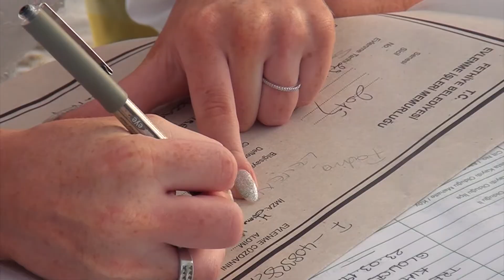Michael & Fiona Kaczan (Beach Weddings by Carole)